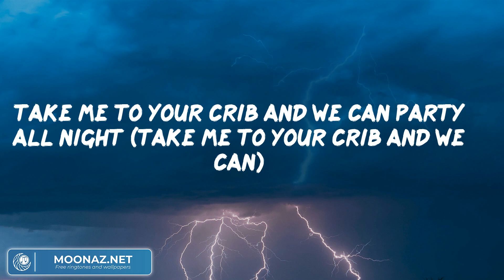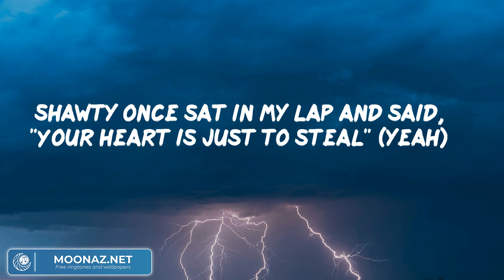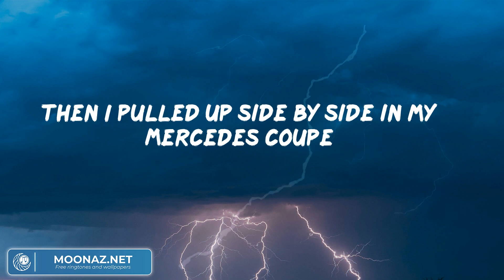Don Toliver, "Do It Right" (Lyric Video) | ヒップホップとラップのパーティー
Lyrics:
(Oh, oh-oh)
(Oh, yeah)
Baby, you can do it, take your time, do it right
You can do it, baby, do it tonight
You can take me to your crib, you can ride it all ni-
You can do it, baby, do it to (do it to)
Take me to your crib and we can party all night (take me to your crib and we can)
Let's do it, baby (let's do it)
Let's do it tonight (let's do it)
And I ain't know why I fuck with you
Gonna end up fallin' in love with you
It's the type of shit you expose me to
Then I pulled up side by side in my Mercedes coupe
Ain't nobody got you like I got you
We move higher and higher, you see what really matters
I been touchin' a bag and climbin' the ladder
You can take me to your crib, you can ride it all ni- (night)
Shawty once sat in my lap and said, "Your heart is just to steal" (yeah)
Shawty went and heard my voice and now she started catchin' feels
She wipe down the pole to get her grip and clap her heels (yeah)
I can't see my feet, paint the room with dollar bills
So what's there to do?
I'm in a mood
Don't stop vibin' (yeah, yeah), keep it cool
Made you revenue
Baby, what's the move? (What's your move?)
Don't give up on your purpose
In the strip club, but you're still workin'
Feel like you're runnin' in circles, I know what your worth is